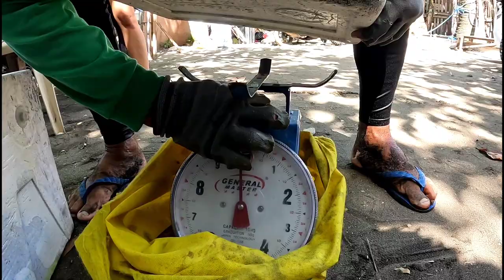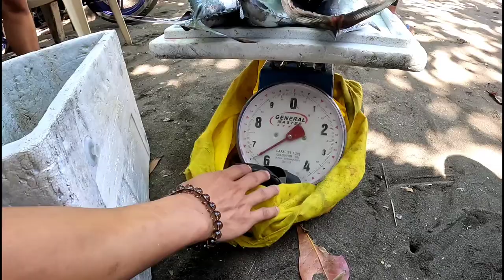Mrs Japer Sniper nag Paihaw Ng isda | tambak na naman Ang isda